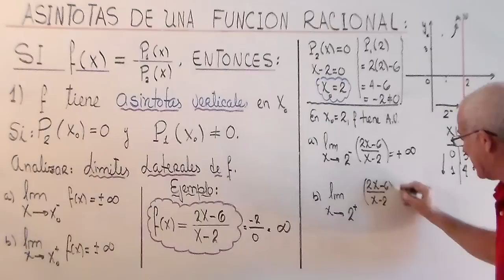ASINTOTAS VERTICALES DE UNA FUNCION RACIONAL. EJERCICIO ( 1 DE 4 ).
EXPLICACION Y DESARROLLO DEL CALCULO DE LAS ASINTOTAS VERTICALES DE UNA FUNCION RACIONAL.